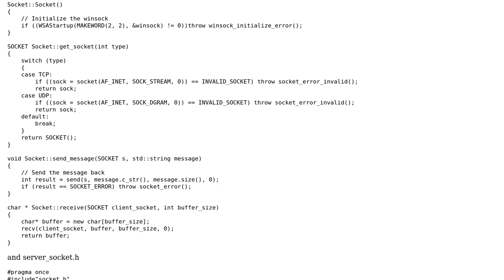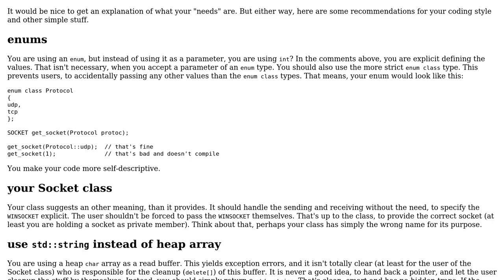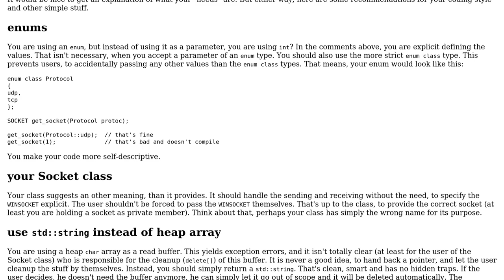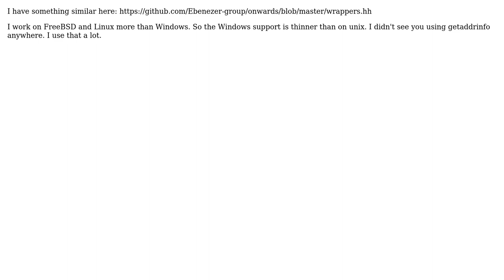Code Review: Networking library for c++, windows (2 Solutions!!)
Code Review: Networking library for c++, windows

With thanks & praise to God, and with thanks to the many people who have made this project possible! | Content (except music & images) licensed under CC BY-SA | Music | Images & others | With thanks to user wood_brian user VISWESWARAN NAGASIVAM user DNKpp and the Stack Exchange Network Trademarks are property of their respective owners. You are responsible for your own actions.